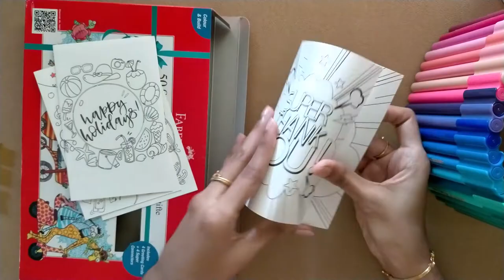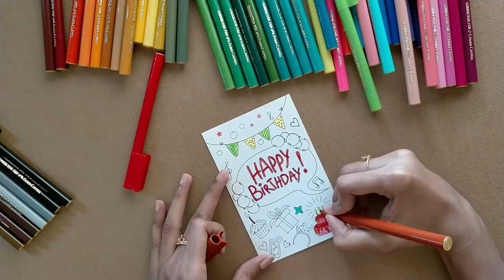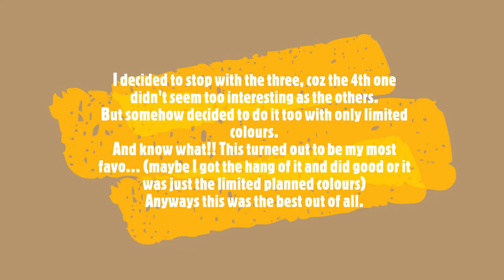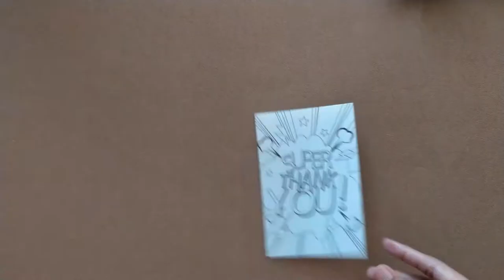Opening A Brand New Pack Of Connector Pens & Colouring With Them | Faber-Castle Connector Pens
Colouring is fun! So I wanted to know if colouring with sketch pens are fun too, as with pencils and crayons and watercolours etc.. Hence bought a 50 colour set of connector pens by Faber-Castle with which came 4 cards too. What a good opportunity to swatch and practice with those card!! And here is the fun I had with them...